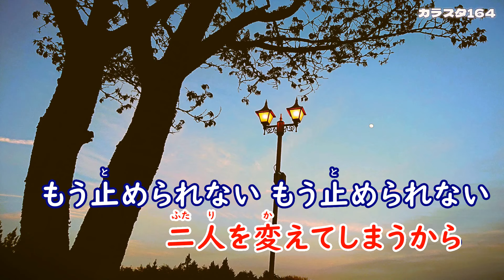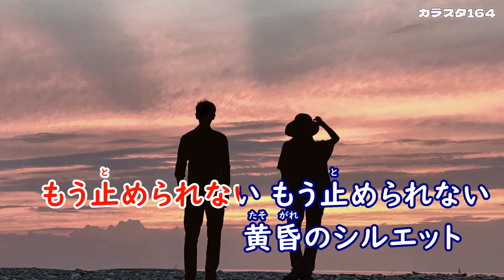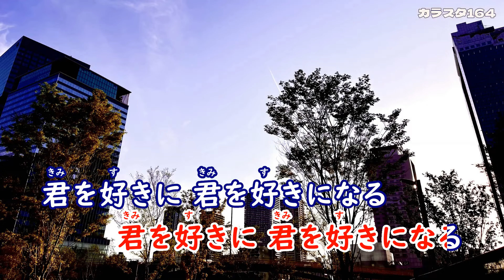「黄昏のシルエット」松阪ゆうき／カラオケ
作詞：松井五郎、作曲：浜圭介、編曲：安部潤、歌唱キー：標準(0)。
00:10　1番「ゆびの先が」
01:21　2番「どんな恋を」
02:47　ﾊｰﾌ「もう止められない」

三重県鈴鹿市出身。音大声学科卒業。ものまねやミュージカルでの経験を経て、民謡界の大家である原田直之氏に師事。